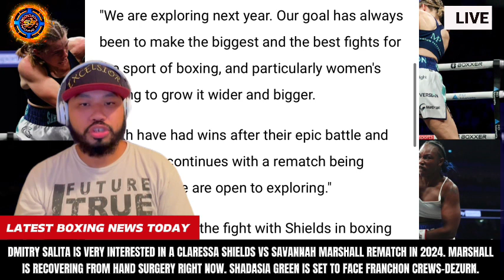Claressa Shields Vs Savannah Marshall REMATCH 2024…Dmitry Salita VERY INTERESTED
Dmitriy Salita, promoter for three division world champion Claressa Shields, is very open to the idea of putting together a deal for a rematch with Savannah Marshall.

Last year, Shields got revenge with a tough ten round decision win over Marshall in their undisputed middleweight clash. Marshall held a win over Shields when they were amateurs.

Marshall bounced back earlier this year, when she picked up a decision win over Franchon Crews-Dezurn to become the undisputed world champion at super middleweight.